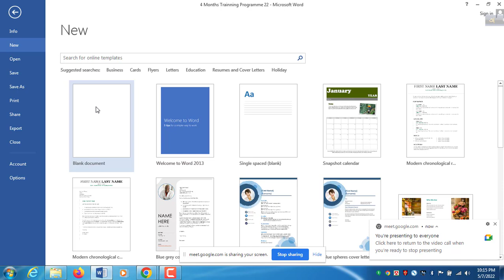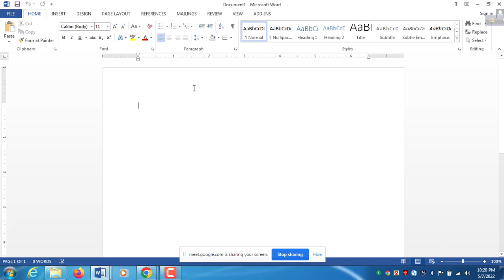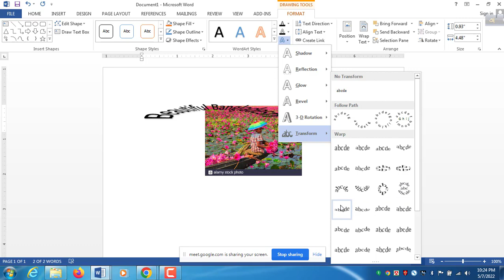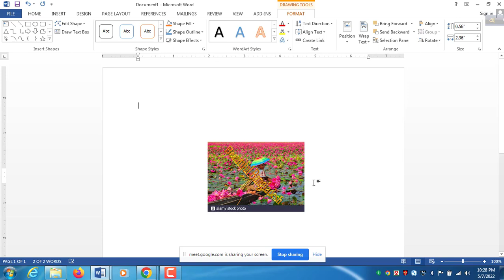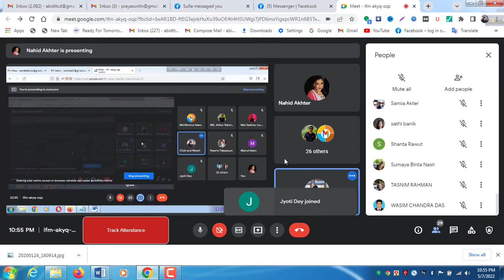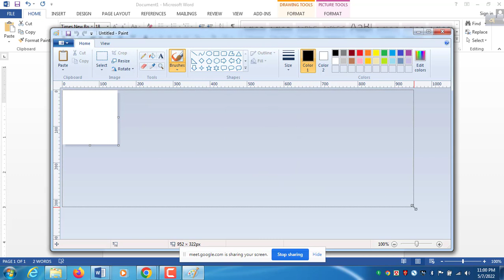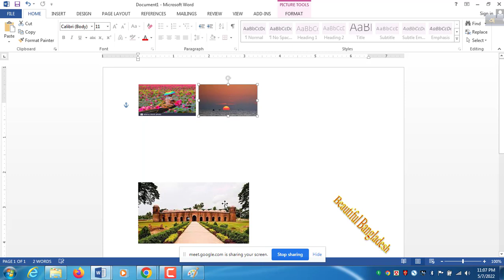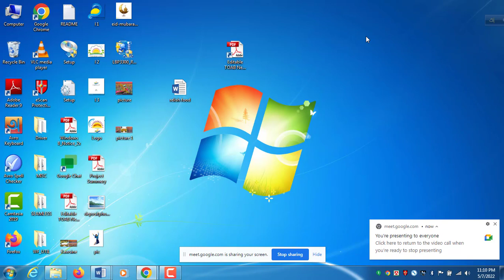8th Class Photo and Video Edirting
Those who want to learn computer easily will benefit from this tutorial. Because the tutorials have been made easy by thinking about the need to learn computer. Trainees have been urged not to shy away from computer learning out of fear, as computer learning has become a necessity for all classes of educated people. Each tutorial is built on continuity, the essentials of the software are included here. Because not everyone needs to know all about software. And if you are interested to know, there are many tutorials on YouTube on other topics.

What's on the Click & Watch Channel - "Unit-1 Basic Concepts and Document Creation (MS Word)" "Unit-2 Necessary Menu Discussion (MS Word)" "Unit-3 “Learn different techniques by making CV(MS Word)" Unit-4 Create e-book through hyperlink (MS Word) ” “Unit-5 create training registration form by creating table (MS Word)” “Unit-6 Gmail account open and how to use” “Unit-7 create Google form and through Create a link to collect data” “unit-8 Create a mail merge and fill out a training registration form” “Unit-9 Discuss Google service and how to use Drive” “Unit-10 Use a table to simplify work(MS Word)” “Unit 11 Create Excel Structure-1” “Unit-12 Create Excel Structure-2” “Unit-13 Create Excel Structure-3” “Unit-14 Create Salary Sheet” “Unit-15 Create Result Sheet-1” “Unit - 16 Create Result Sheet-2” “Unit-17 Create Attendance Sheet” “Unit – 17 Create Tabulation Sheet” “Unit – 19 Create Mark Sheet” “Unit – 20 Create Duty Roster through Link” “Unit-21 Organizing Executive Meetings via Google Meet” “Unit-22 Using Google Classroom” “Unit-23 Using Google Calendar and Translate” “Unit-24 Tutorial on Problems-1” “ Unit – 25 Tutorial on Problems-2” These tutorials will play a very effective role for every professions. As new computer users, they will be able to learn about computer usage easily. Those who are using computers from the past will be able to improve their skills and finish their computer work faster and users will be more interested in using computers.
dhaka college
Dhaka College
dhaka college ict training
dhaka college computer training
govt. bangla college
govt. teachers' training college dhaka
dhaka teachers' training college
govt. science college, dhaka
govt. tongi college
gazipur women college
govt. titumir college
eden college
home economics college
kabi nazrul govt. college, dhaka
sreenagar govt. college,sreenagar
gazaria govt. college, munshiganj
narsingdi govt. college
narsingdi woden govt. college
shibpur govt. college
badrunnessa govt. women college, dhaka
shahid sarwardi govt. college, dhaka
govt. sheikh fazilatunnesa mujib mohila college, dhaka
jatir janak bangabandhu sheikh mujibur rahman govt college, dhaka
bhawal badre alam govt. college, gazipur
mushiganj govt. college, munshiganj
manikganj govt. college
manikganj govt. women college
gheor govt. college, manikganj
narayangaj govt. college
tolaram govt. college, narayanganj
narayanganj women govt. college